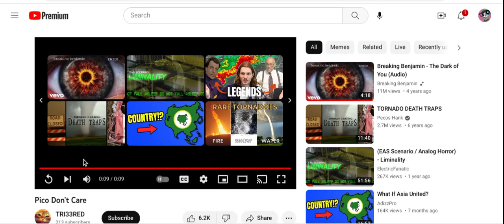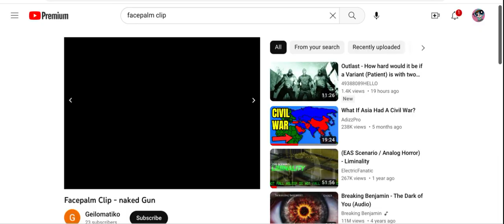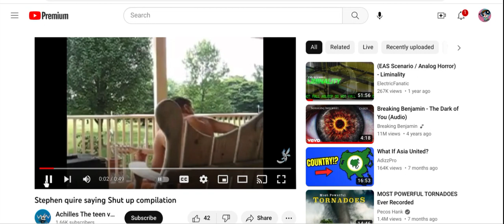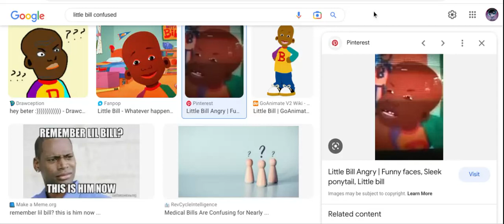Jay Kizer commentaries #102: @Ptbf2002 's rant on TikTok